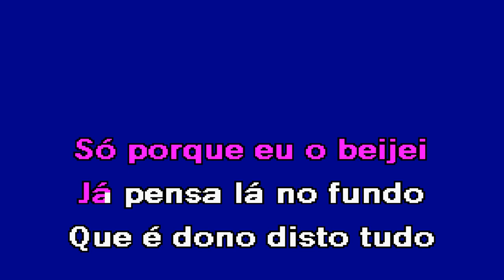DONO DISTO TUDO Ruth Marlene Karaoke